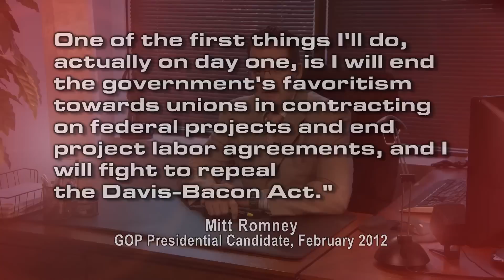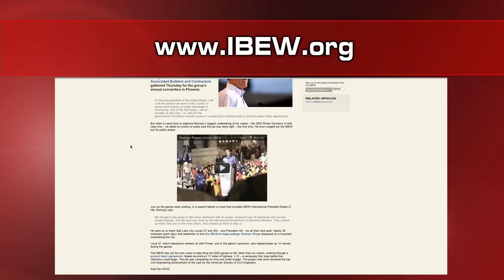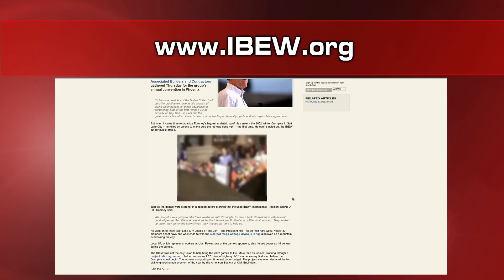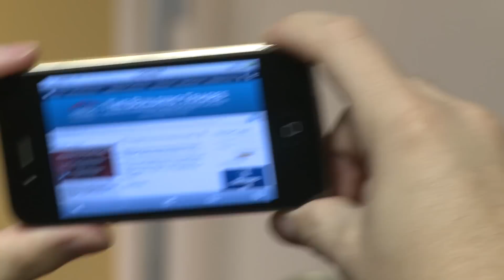Skilled Trades Examine Mitt Romney as GOP Candidate & MI Anti-PLA Law Struck Down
America's Building Trades Unions examine whether or not Mitt Romney will be good for union construction or bad, if he were to win the nomination from the GOP as the republican Presidential candidate.  That plus a federal district court strikes down an anti-pla law in Michigan.  Please watch and share.